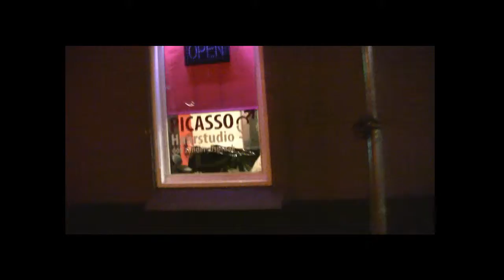Morwie Lane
Morwie Lane, live in Muziekcafé Helmond, 23 sept 2011.